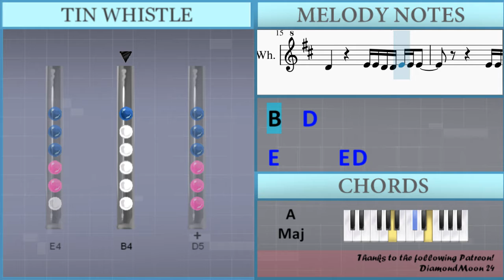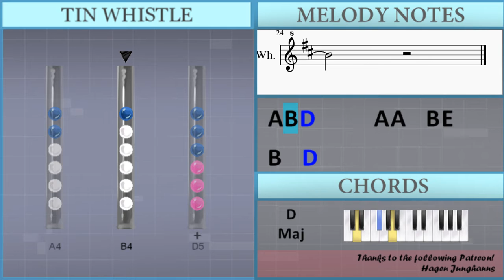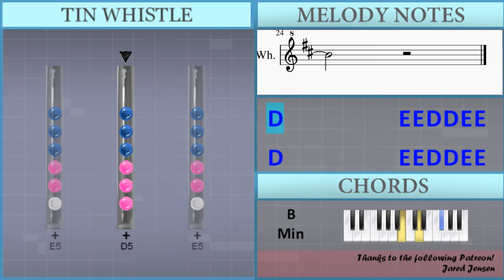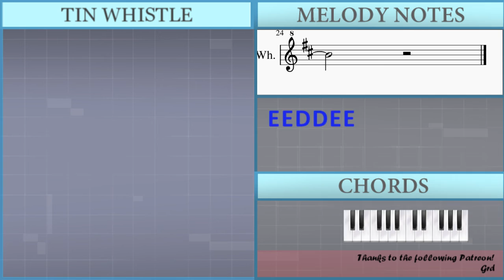How to play Watermelon Sugar by Harry Styles on Tin Whistle (Tutorial)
The easiest way to learn how to play Watermelon Sugar by Harry Styles on the tin whistle. It's a tin whistle tutorial for Watermelon Sugar by Harry Styles.

EasyTinWhistleLesson teaches you to play the your favorite instrument, through easy and simple animation so that you too can learn how to play Watermelon Sugar by Harry Styles on the tin whistle easily. A tin whistle tutorial with visual animation graphic.

Lettered notation:
B4   D5   E5       E5 D5               E5 D5
E5 Gb5   E5   D5   B4
A4 B4 D5       A4 A4   B4 E4
B4   D5
E5       E5 D5               E5 D5
A4 B4 D5       B4 A4 G4   E4
D5 E5     E5 G5     A5 G5     Gb5
E5                 B5     A5
E5                 B5     A5 E5
E5                 D5     E5
E5     D5 E5     E5 G5     A5 G5     Gb5
E5             E5 E5 D5 D5 E5 E5
D5             E5 E5 D5 D5 E5 E5
D5             E5 E5 D5 D5 E5 E5 E5
E5 E5 D5 D5 E5 E5
B4   D5
B5
A5   A5   G5   G5     Gb5     A5
G5   G5   Gb5   Gb5     E5     A5
G5   G5   Gb5   Gb5     G5     B5
B4   D5
B4   D5
E5 Gb5   E5   D5   B4   D5     E5
B5
B5
G5   G5   Gb5   Gb5       E5   E5